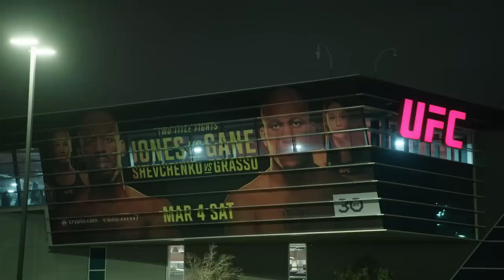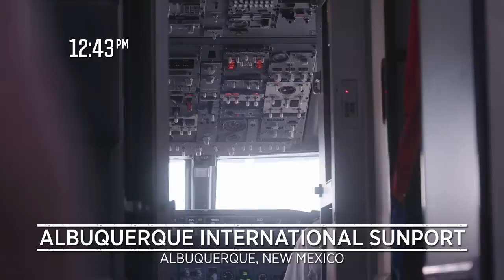UFC 285 Embedded: Vlog Series - Episode 3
Jon Jones does one last workout at his home gym. Ciryl Gane hits a heavy bag. Champ Valentina Shevchenko inspires matching tattoos. Geoff Neal preps to stop a hype train. Athletes including Ian Machado Garry and Alexa Grasso arrive in Las Vegas. UFC 285 is on Saturday, March 4.